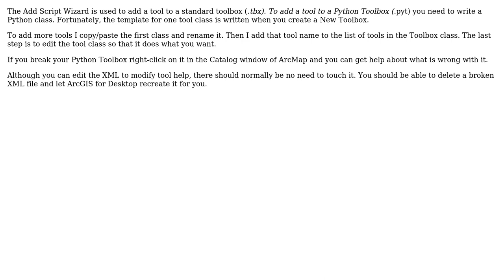GIS: How to add a script tool in a toolbox without the Add Script Wizard?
With thanks & praise to God, and with thanks to the many people who have made this project possible! You are responsible for your own actions.